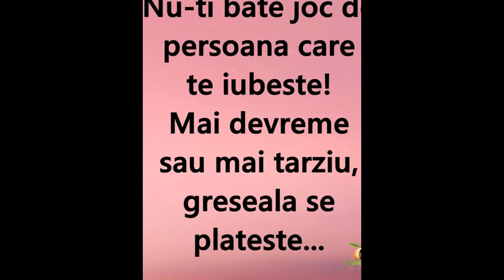BORDEIANU MIHAI DIN/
VIDEOCLIP CU BORDEIANU MIHAI CORNEL IMPREUNA CU IUBITUL LUI BOGDAN,SE IUBESC MULT